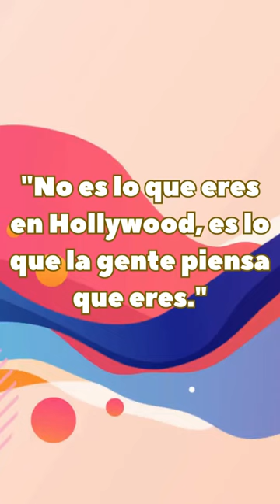Robert Stack: Leyenda de la Pantalla 🎥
Descubre la apasionante vida y carrera de Robert Stack en este video corto lleno de nostalgia y emoción. 🌟 Desde sus icónicos papeles en la pantalla hasta su impacto duradero en la industria del cine y la televisión, te sumergirás en el legado de este gran actor. ¡Prepárate para sentir la magia del cine clásico!